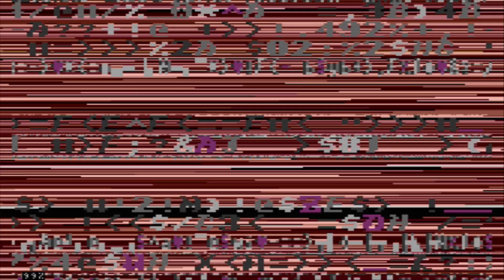Scorpio's Demo Collection - demo for Atari XL/XE from POLAND - cały film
Atari demo, Atari 8bit, Atari 800XL, Atari 65XE, Atari 130XE, polskie dema, MADE IN POLAND, Atari music

Atari demo, Atari 8bit, Atari 800XL, Atari 65XE, Atari 130XE,